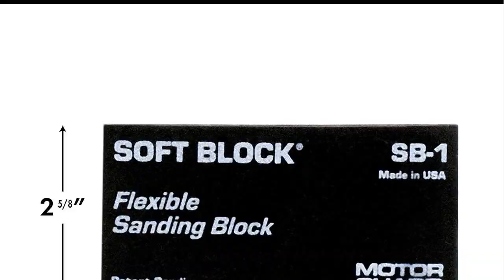Great product - Motor Guard - Soft Block Flexible Sanding Bl (SB-1)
Leading Manufacturer Of High-Quality Products
International Renown For Our Diverse Range Of Award-Winning Products
Fully Equipped With State-Of-The-Art Technology
All Products Have Been Designed With The Professional In Mind
Constantly Modernizing Our Powerful Devices To Meet The Demands Of The Modern User
Bending Options
Some of the sanding blocks are able to bend to reach those tight spaces. Blocks require no adhesives. Sandpaper sticks to the block like glue.
Value-priced, high quality tools - leading the market by ensuring that products are rugged, reliable and reasonably priced.
Motor Guard's original dual-sided sanding block. This unique sanding block utilizes two different densities to achieve the ultimate in block sanding of curved or irregular shaped surfaces.

Great for contours.
Hugs curves creating a perfectly sanded surface!